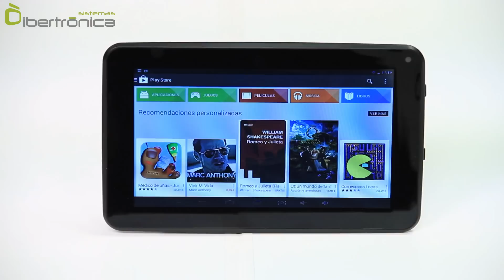Presentación de las Tablets Storex Ezzetab 7D12-S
En este vídeo te presentamos las tablets Storex 7D12-S, en el podrás ver todas sus prestaciones.

Storex EZEETAB 7D12-S, son unas tablets, que nos ofrecen la mejor relación calidad-precio, cuenta con un potente procesador Cortex A9 Dual Core a 1,2Ghz.